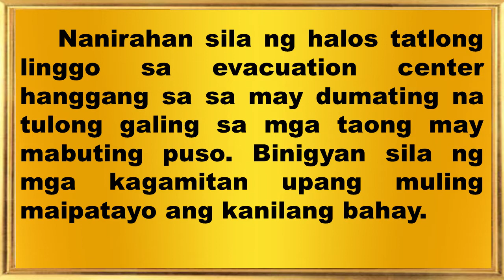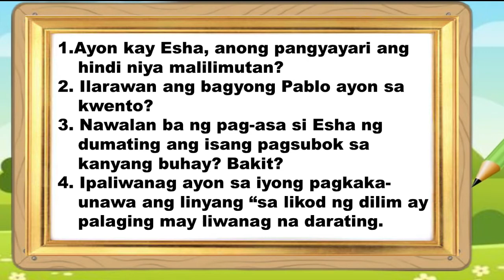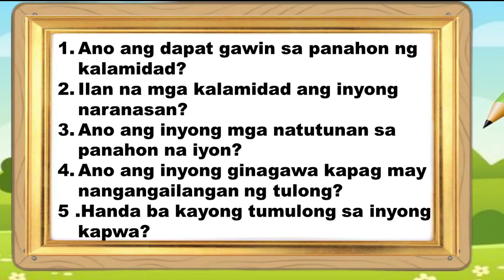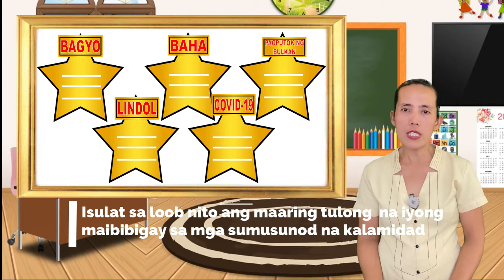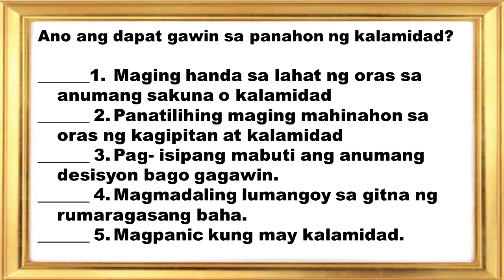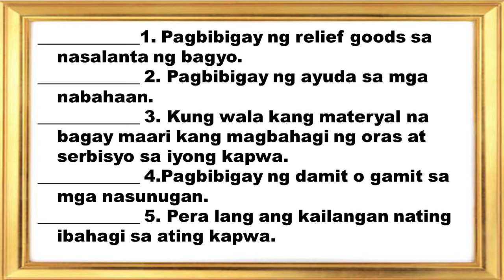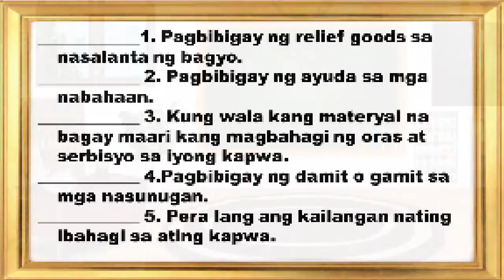GRADE 4 - EDUKASYON SA PAGPAPAKATAO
Competency Skill: Naisasabuhay ang pagiging bukaspalad sa
 7.1. mga nangangailangan
 7.2. panahon ng kalamidad

Code: EsP4P- IIe– 20

Teacher: Sarah B. Gallardo